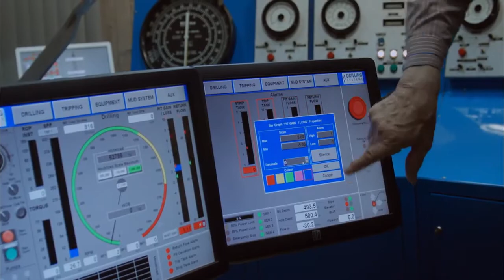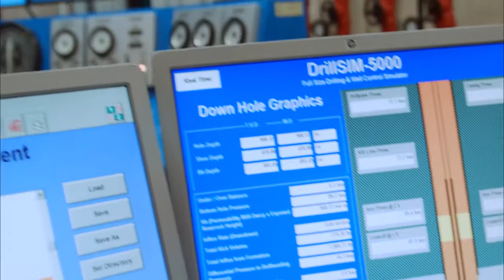Gubkin State Oil & Gas University